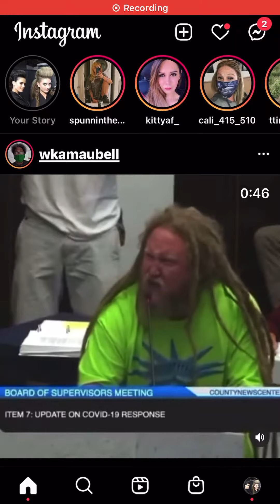YOU WILL LOVE THIS!!! LOL 😂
So there is a glitch but use that time to chilllllllll & wait for it!